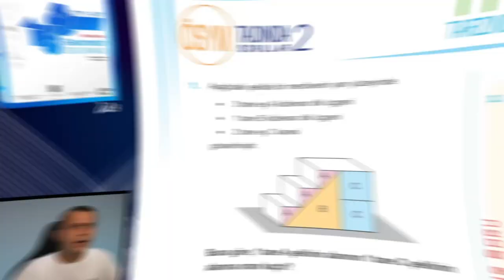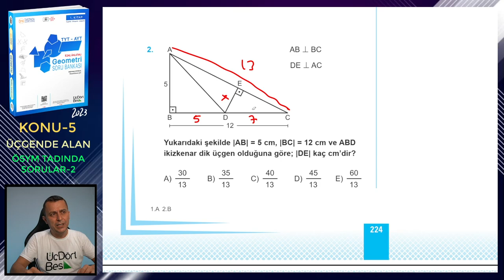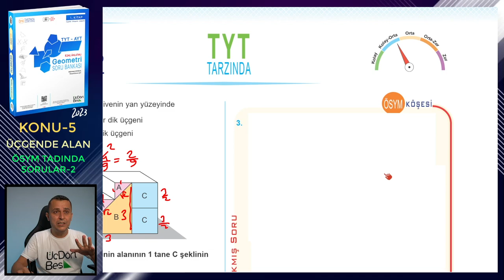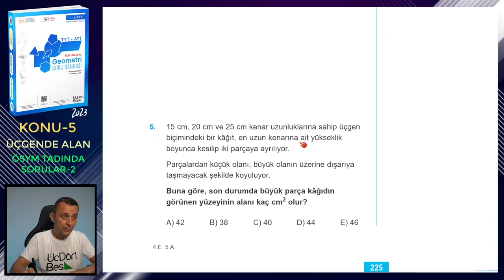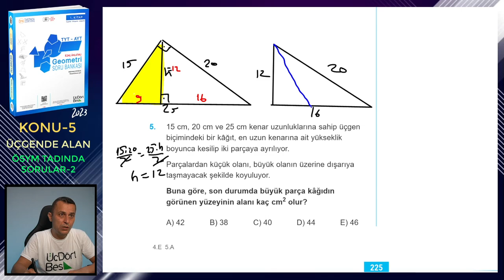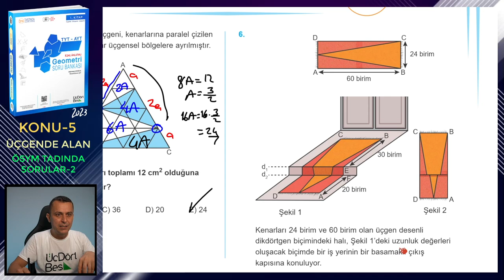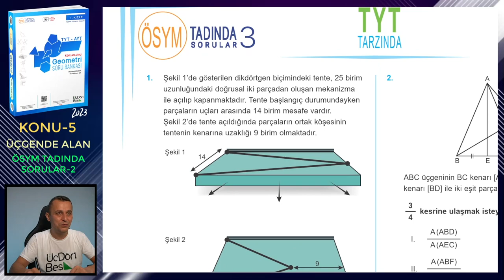ÖSYM TADINDA SORULAR-2 | ÜÇGENDE ALAN | ÜçDörtBeş GEOMETRİ SORU BANKASI